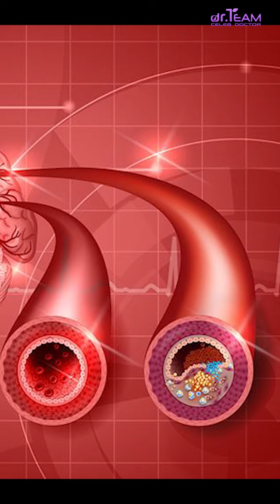คนที่เป็น โรคกระเพาะอาหารเหนี่ยวนำให้เป็นโรคความดันโลหิตสูง ได้หรือไม่.?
สอบถามแอดมินคนสวย ผ่านไลน์ @drteam หรือกดลิ้งค์ 👉🏻

cr.
ปรึกษาแอดมิน